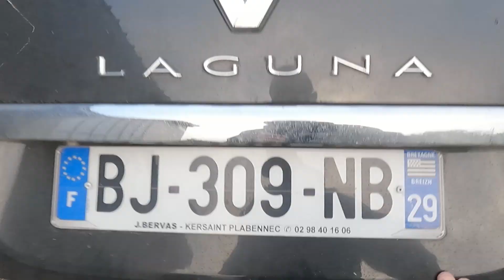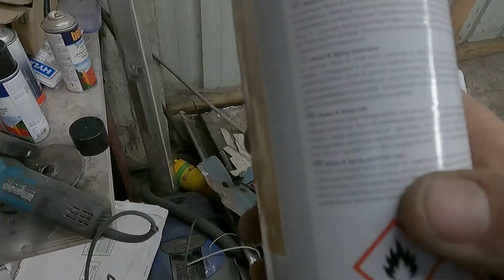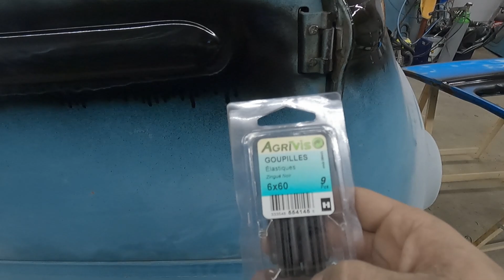Un vrai patchwork ! - Panzer Estaf - Ep.18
Salut les bourrins ! "petit" épisode un peu plus long que d'habitude, dernière ligne droite avant la peinture finale !